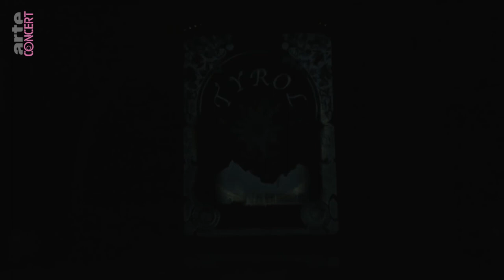L’Auberge du Cheval blanc | Benatzky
Opéra de Lausanne, 2021

L’Auberge du Cheval blanc - Ralph Benatzky

Josépha : Fabienne Conrad
Léopold : Mathias Vidal
Napoléon Bistagne : Patrick Rocca
Sylvabelle : Clémentine Bourgoin
Maître Guy Florès : Julien Dran
Célestin Cubisol : Guillaume Paire
Professeur Hinzelmann : Rémi Ortega
Clara : Sophie Négoïta
Piccolo : Jean Miannay
Kathi : Miss Helvetia
Zenzi : Yuki Tsurusaki
L’Empereur : Patrick Lapp
Le Bourgmestre : Pier-Yves Têtu
Le Cook : Aurélien Reymond-Moret
L’Instituteur : Frédéric Caussy
Conseil Municipal : Benoît Dubu - Mohamed Haidar - Félix Le Gloahec - Aslam Safla

Sinfonietta de Lausanne conducted by Jean-Yves Ossonce
Stage director : Gilles Rico
Choeur de l’Opéra de Lausanne : Jacques Blanc

Costume designer : Karolina Luisoni
Lighting designer : David Debrinay
Set designer : Bruno de Lavenère
Stage director assistant and choreographer : Jean-Philippe Guilois
Video : Etienne Guiol

Livret de Erik Charell et Hans Müller
Lyrics de Robert Gilbert
D’après Oscar Blumenthal et Gustav Kadelburg

Airs intercalés de Robert Stolz et Robert Gilbert
Adaptation musicale de Paul Bonneau
Adaptation française de Lucien Besnard
Lyrics de René Dorin

Éditions Raoul Breton